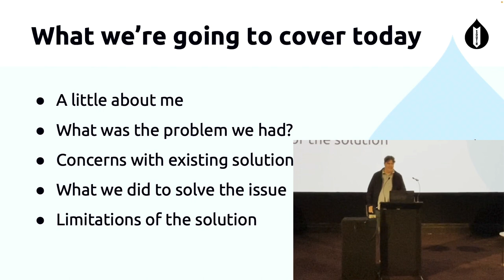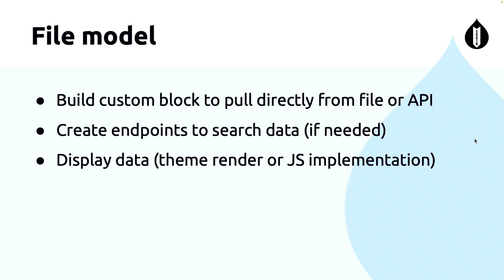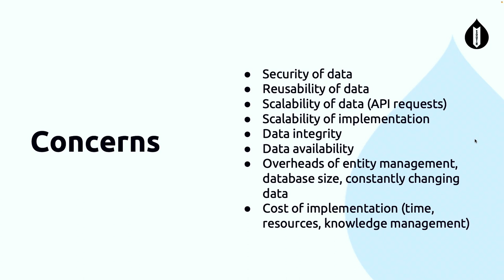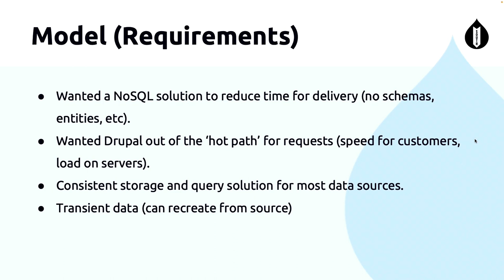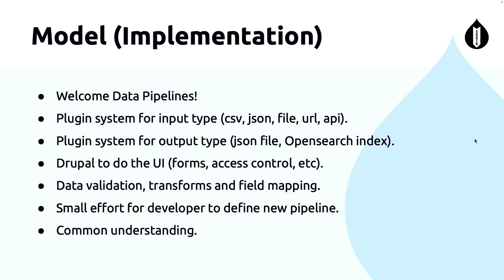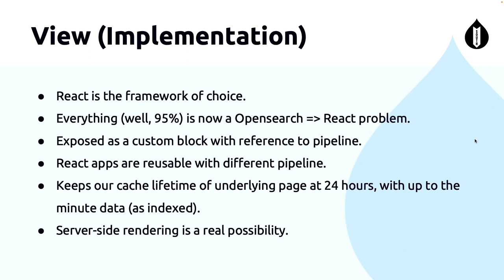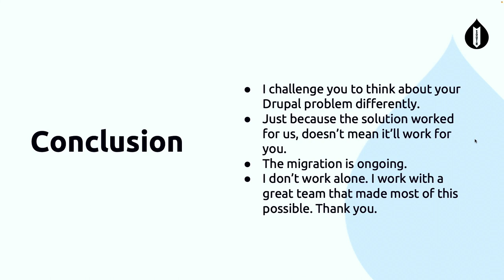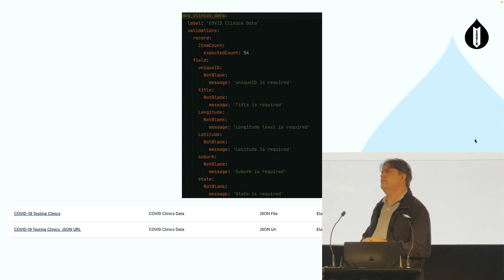Engineering data pipelines, but not code / Drupal Development / Nathan ter Bogt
Engineering data pipelines, but not code
/ Drupal Development /
Nathan ter Bogt
The NSW Government is undergoing a large project to consolidate many *.nsw.gov.au websites into We have a team of 10+ developers at any one time and this brings with it unique challenges.

This means we have problems like many developers solving similar problems in different ways. This adds time to the development lifecycle, makes it difficult for others to pick up the implementation (and the code) and reduces reuse across teams and developers.

One of these is that we pull data from a tonne of different sources (json files / http, csv files / http, APIs, push/pull, etc) and from a bunch of different providers. Given the scale of our site, using the data directly from the source wasn’t an option. We always imported the data into our site and wrapped it in a controller or imported into a custom entity.

A review was undertaken about the issues with the current solution and how to solve them. Data Pipelines is the result of that review.

This solved the problem by:
- Identifying that we could store most of the data in non structured noSQL storage.
- Removing the need to create a bunch of custom entities, saving time and database performance.
- Removing the custom controllers implementing custom API.
- Removing requests to our application server altogether by allowing access to the data by Elasticsearch.
- Removing a security issue of ‘trusting’ the data from the remote source.
- Mitigating our risk of invalid data causing flow on issues.
- Making the backend and the frontend problem the same for all developers.
- Making sure we don’t inadvertently take down our data providers with too many requests.
- Frontend react application reuse.

I'm not actually sure if 'Drupal Development' is the correct category for this. If you have some insight, I'd be happy to discuss it.
Recorded by Tomato Elephant Studio